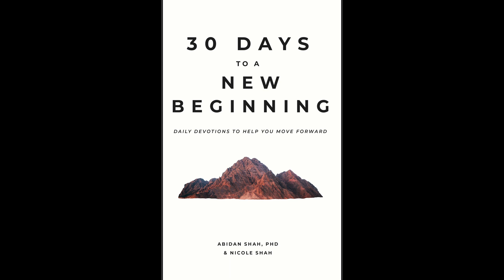Thursday, January 11th | Walking with God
In this episode of Clearview Today, Dr. Shah talks about Enoch’s walk with God and how it can help us today.